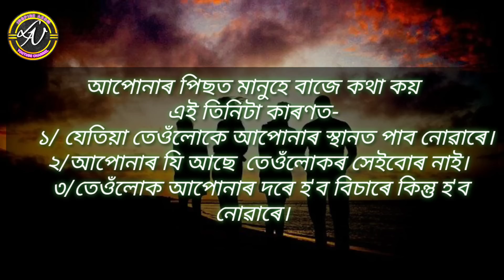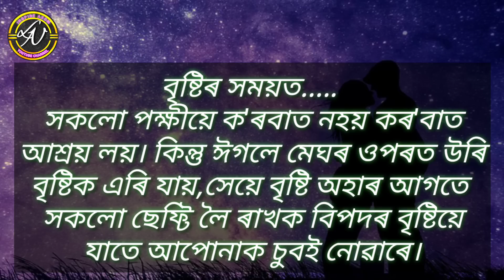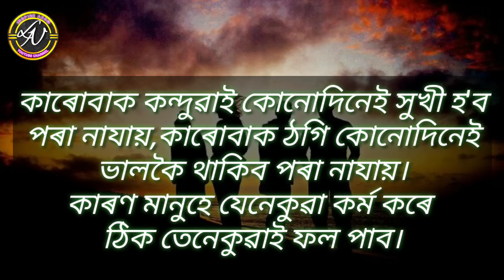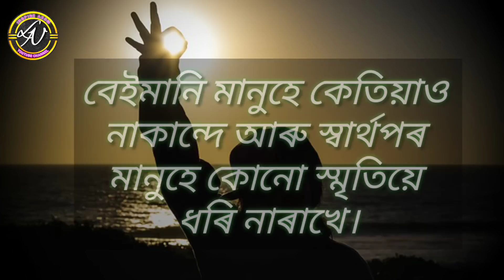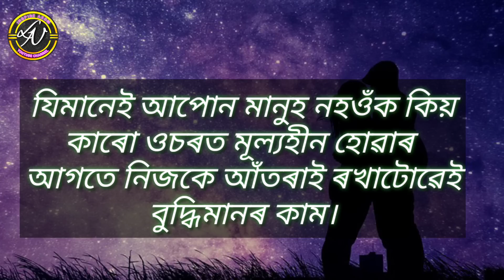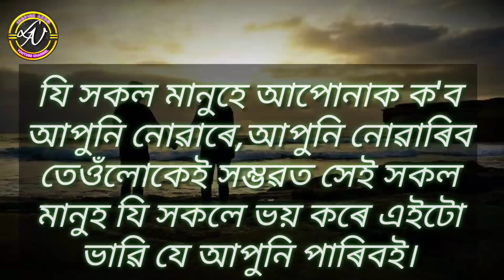বুদ্ধিমান মানুহে টেনচন নলয়,কি কৰে জানেনে //Best Motivational Video in Assamese @LN Inspire Axom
Background image credit: Pixabay.com

assamese heart touching motivational video.
assam.
in assam.
assamese.
in assamese.
new.
new video.
assamese video.
this story will change your life motivational video motivation.
motivational.
motivational speech.
motivational story.
speech
inspirational video.
inspirational speech.
inspirational.
inspiration.
inspirational story.
powerful motivation.
powerful heart touching video in assamese.
assamese life
life in assamese.
 life motivation.
life motivational video.
life story.
success motivation.
successful life.
best motivation.
Assamese story.
assamese story of life.
life of success.
assamese motivational
speech by LN inspire Axom
motivational heart touching assamese video.
beautiful life.
assamese motivational quotes.
assamese motivator.
motivator